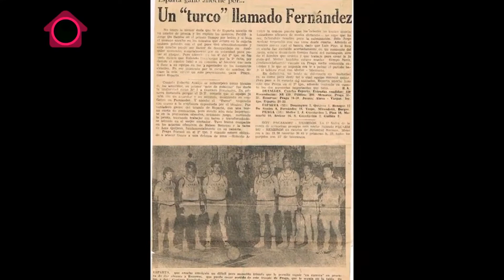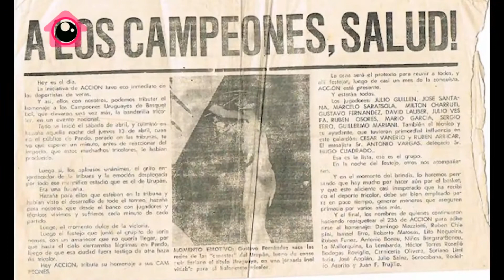JORGE DO SANTOS CLUB ESPARTA MERCEDES PROGRAMA SEGUNDA MIRADA CV 10 MERCEDES